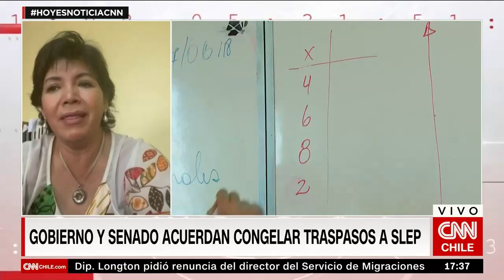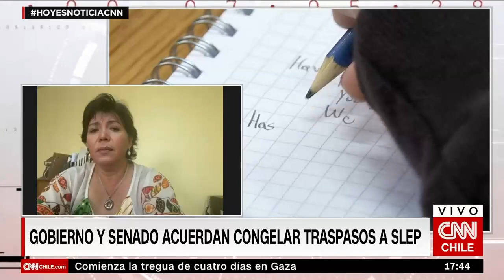Senadora Provoste profundizó en la crisis educacional en Atacama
El Gobierno y el Senado acordaron congelar traspasos de recursos al Servicio Local de Educación Pública (SLEP), esto tras la crisis educativa en Atacama. Al respecto, la senadora de la DC, Yasna Provoste, comentó a Hoy Es Noticia que esperaba que “esto sea el principio del fin de la pesadilla que ha sido para nosotros, y para eso, el Gobierno tiene que hacer las cosas bien”. En ese sentido, expresó que “cómo podría decir que los SLEP son lo mejor, si aquí la corrupción está desbordada y uno no ve medidas correctivas ni una administración que se haga responsable”. Más información en CNN Chile